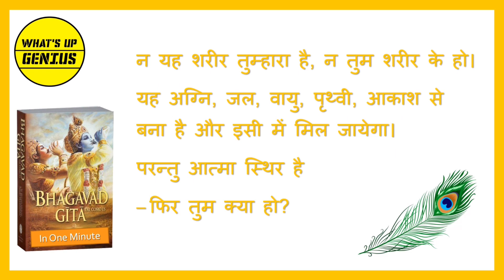श्रीमद्भागवतम् २ मिनट में | Shrimad Bhagvat Geeta in 2 Minutes (Hindi) | WUG | 3k Generation